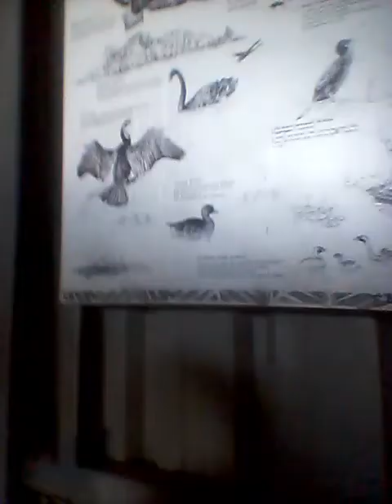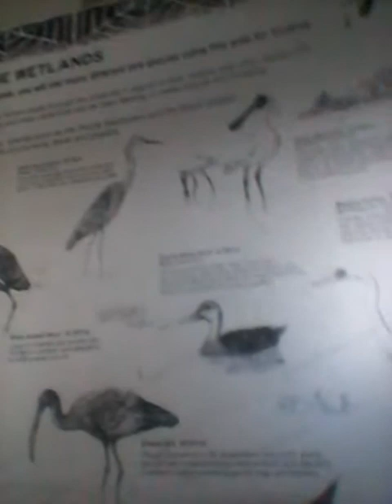adam spong blog presents headstand in the old pavilion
adam spong  blogs presents adam spong blog presents  headstand in the old pavilion